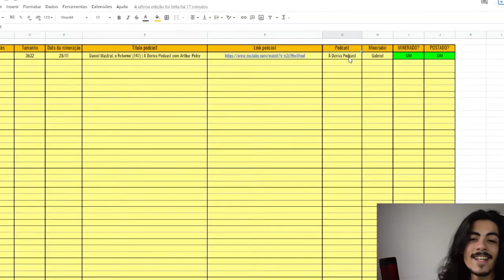PAULO MUZY: VOCÊ PRECISA DESSA ESTRATÉGIA PARA TER SUCESSO | TELEGUIADO CORTES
Paulo Muzy fala sobre o errro que as pessoas cometem ao tentar ter sucesso.

⬇ Teleguiado Cortes ⬇
    * Conteúdos Diários